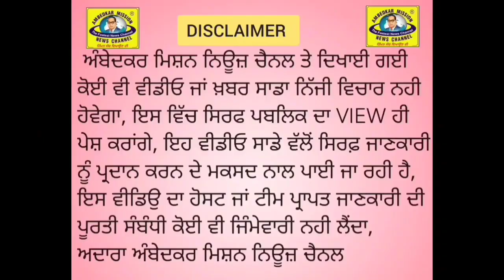ਭਗਵਾਨ ਵਾਲਮੀਕਿ ਜੀ ਦੇ ਪ੍ਰਗਟ ਦਿਵਸ ਤੇ ਅੰਮ੍ਰਿਤਸਰ ਦੇ ਹਾਲ ਗੇਟ ਤੋ ਹੁੰਦੇ,ਸ਼ੋਭਾ ਯਾਤਰਾ ਭਗਵਾਨ ਵਾਲਮੀਕਿ ਤੀਰਥ ਆਈ